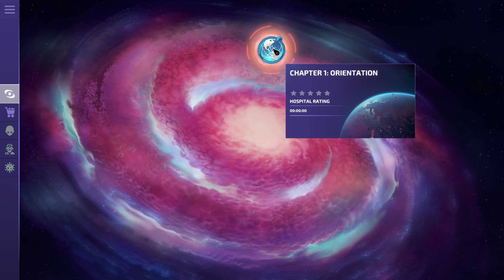Galaticare (Første 50 min) (PC)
Første 50 min av: Galaticare.

Et veldig bra spill der man slår sammen "Startopia" og "Two point" spilla.
Men litt mindre stress. Kos da.

Karakter: 8,8/10